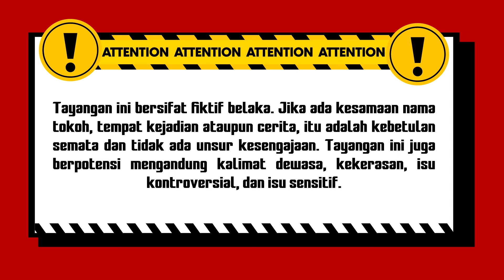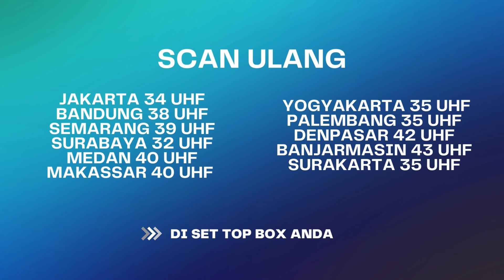Rama Mulai Curiga Dengan Wanita Pemakai Susuk | Menembus Mata Batin The Series ANTV Eps 263 (5/5)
000010
AP 4048